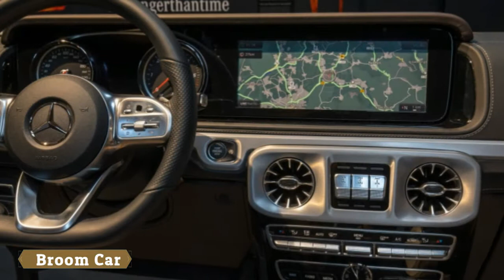Next Mercedes Benz G Class Interior gets the luxe, high tech treatment - Broom Car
Next Mercedes-Benz G-Class Interior gets the luxe, high-tech treatment

Remember how the 39-year-old G-Wagen began its life as a rough-and-tumble off-roader for the German military and utility companies before finding an improbably second, really profitable life as a luxury machine? Remember how they stuck V8s and V12s inside it, made it somehow mostly stick to the road in a way Land Rover insisted just wasn't possible with the similarly elderly, boxy Defender?

Well, none of that is happening this time around. Instead, they're just going full luxury from the get-go, because that's how just about every Geländewagen (its German name) ends up being sold, anyway. The interior will have plenty of signature pieces, but it will be more closely aligned with the S-Class limousine than with something geared to be hosed out on Sunday afternoon.

Benz has a twin-pronged attack at the top end of the SUV tree, with the G-Wagen and the monocoque GL approaching a similar price point from very different directions. There's also talk of a long-wheelbase Maybach version of the new G-Class, and both V8 G63 and V12 G65 versions are inevitable from AMG.

It will need every big SUV it can lay its hands on, too. Bentley has dented Benz's door with the Bentayga and has an even larger Falcon on the way, plus Lamborghini's Urus is about to arrive, BMW has privately shown the X7 and has registered the X8, X9, iX7, iX8 and iX9 names. Meanwhile, Range Rover is looking to stretch even further upmarket.